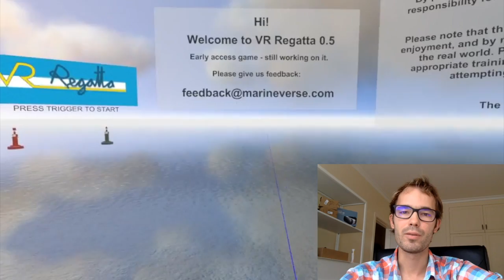VR Regatta Dev Log -Oct 8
Working on integrating the new yacht model into the game.

Try VR Regatta (branch 0.5) and let us know how to improve it.